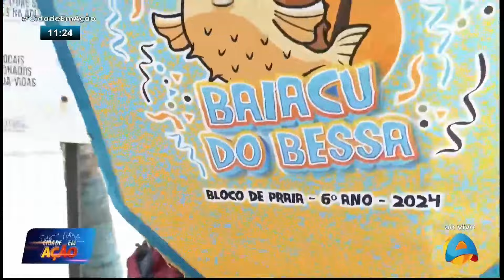Cidade em Ação - Daqui a pouco: 'Bloco Baiacu do Bessa' em João Pessoa